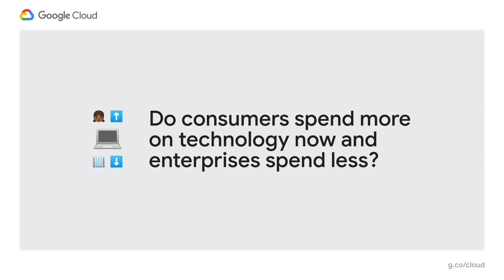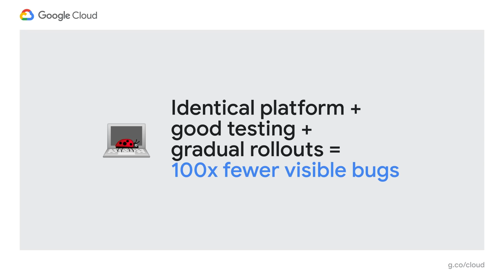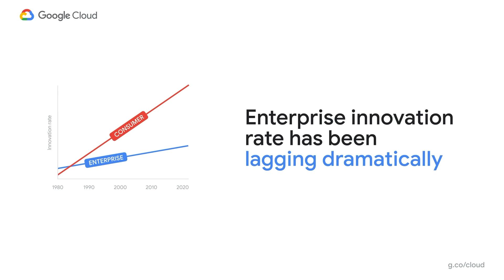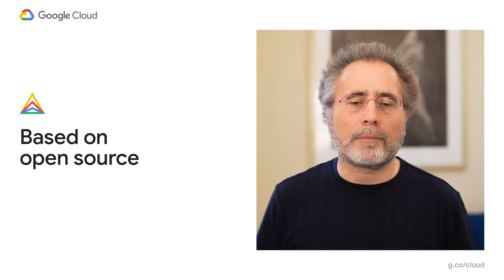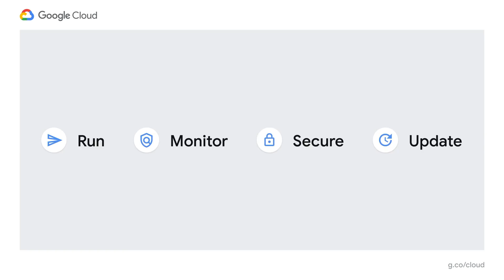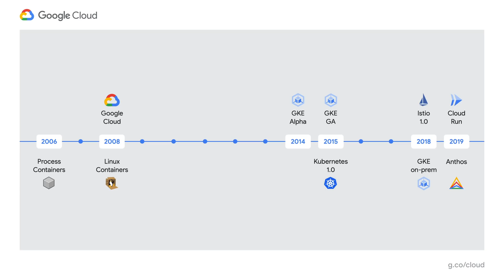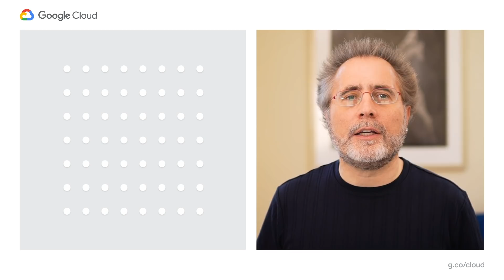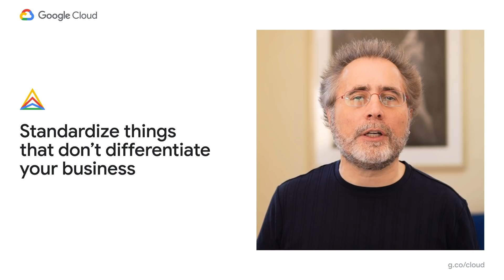Hidden forces: What's next in enterprise IT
You can't predict the future, but you can trust strong trends. Join Urs Hölzle, who shaped Google's infrastructure, in his featured keynote as he identifies key influences for Enterprise IT and how Google Cloud delivers maximum benefits to customers. Follow that up by watching—on demand—a special, post-keynote Q&A where Urs answers questions from the audience relating to his keynote

Speaker: Urs Hölzle

GENKEY03

event: Google Cloud Next 2020; re_ty: Publish; product: Cloud - General; fullname: Urs Hölzle;